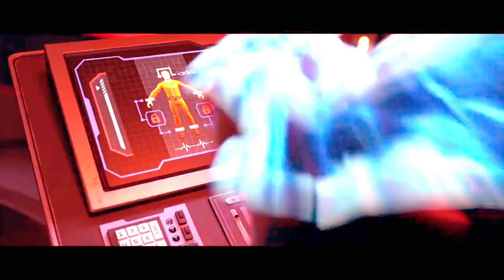The Rock Arrives In Fortnite And Drops Some Bars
Guy from fortnite.